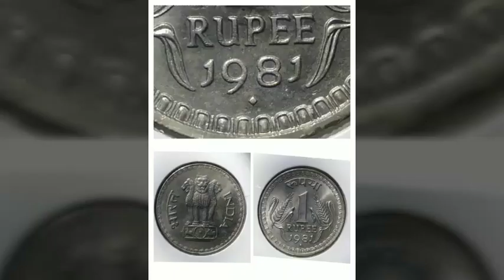How to know mints of Indian Coins by it's Mint Marks. Identifying Indian Mint Marks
Latest video to know about Republic India Mint Marks.